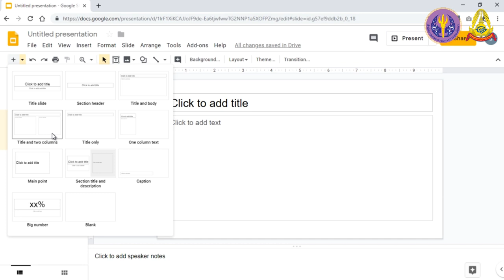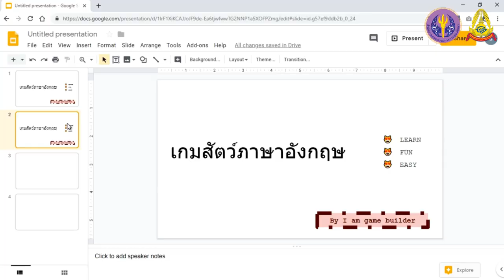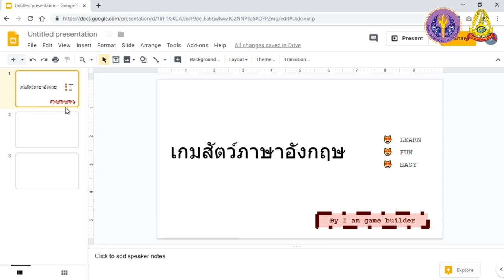S2 3 Google Slides การจัดการ Slide